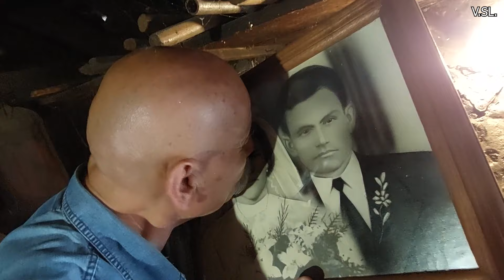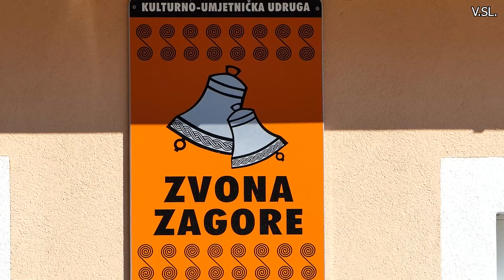Markiša Kozić - Maky & Petar Strukar.V.Lola/Oj Zagoro naša diko/2024.g.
Text: Ivica Burić.
Aranžman: Petar.V.Lola.
Mix & Master: Petar. V.Lola.
Vokali: Markiša kozić & Petar. V.Lola.
Video uradak: Petar .V.Lola.
Hvala od Srca Kudu Zvona Zagore i ostalim prisutnim.
Sta su dragovoljno sudjelovali u snimanju ovi prilipi kadrova.
Pisma je zaštićena autorskim pravima
U Zamp,u.